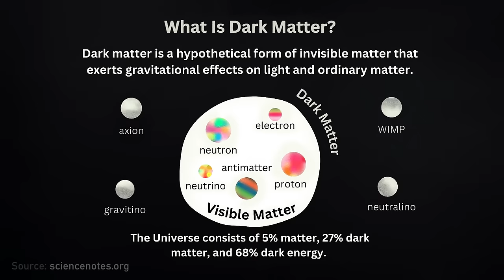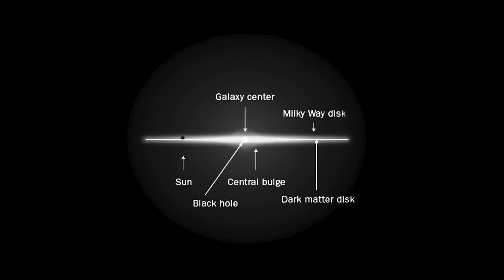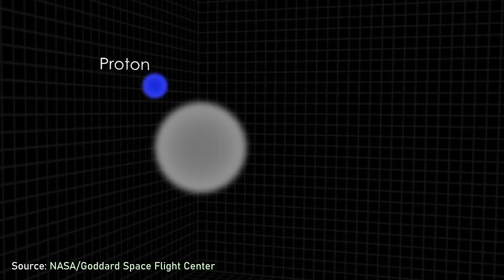Physicist explains dark matter | Lisa Randall and Lex Fridman